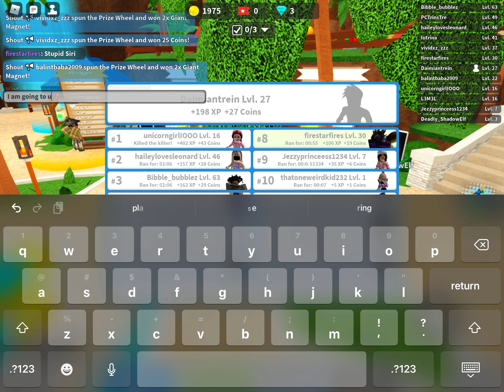2 Protogens Playing Roblox Death Run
Thank to DamianTren for helping me with the video 🤝